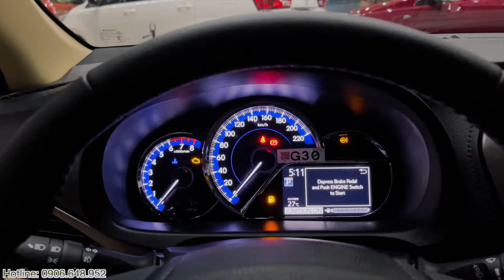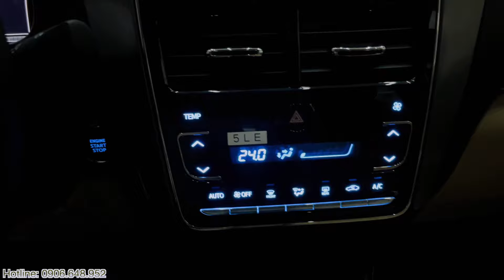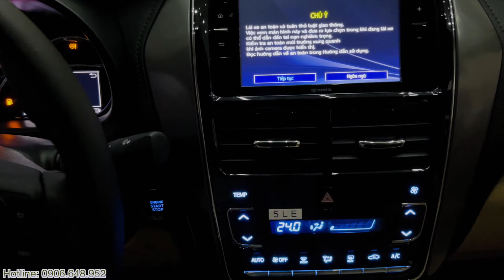Toyota Vios 1.5G 2021 chạy thuế trước bạ 50% l Xe giao ngay màu trắng, nâu vàng, bạc | Chỉ từ 106tr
✅ Cập Nhật Khuyến Mại Mới Nhất Hôm Nay Lăn Bánh Trả Trước Chỉ Từ 106 triệu dành cho Vios 1.5G

✅ Giảm Thuế Trước Bạ Mua Xe LH 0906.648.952
Xả Kho Hôm Nay lăn Bánh Từ 106 Triệu Trả Góp 0.68% LH 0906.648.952
💥 HOT NEW VIOS 2021” Thay đổi để bứt phá 💥
Toyota Hùng Vương Chính thức mở bán "TOYOTA VIOS 2021" bản nâng cấp hoàn toàn mới với 4 phiên bản:
1. Vios 1.5E - MT3 giá chỉ 478 triệu viossosan2021​​
3. Vios 1.5E - CVT3 giá chỉ 531 triệu viosecvt2021​​
5. Vios 1.5G - CVT7 giá chỉ 581 triệu viosg2021​​
6. Vios 1.5 - GR-S (Bản Sport) giá chỉ 630 triệu viosgrs2021​​
(Màu trắng ngọc trai + 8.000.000 VNĐ)

00:05 Giới thiệu khác biệt về Toyota Vios G 2021
00:30 Giới thiệu về Vios G 2021
05:18 Khuyến mãi dành cho Toyota Vios G
06:10 Tổng lăn bánh Toyota Vios G
08:15 Giá Toyota Vios G chỉ từ 106 triệu

🚗 Showroom Toyota Hùng Vương : 26 Kinh Dương Vương, Phường 13, Quận 6, TP.HCM